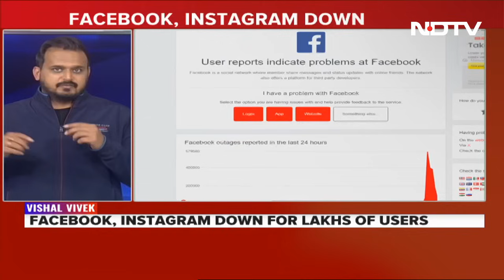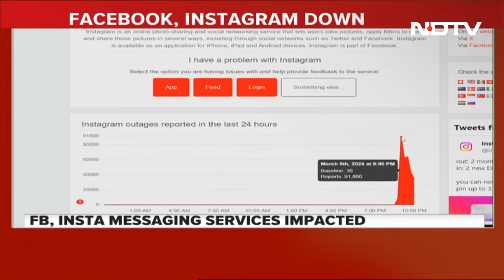Facebook, Instagram Down For Thousands Of Users In India, Other Countries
Facebook, Instagram, Threads and Messenger - platforms managed by Meta - are down for thousands of users in India and several other countries, outage tracking website Downdetector said.